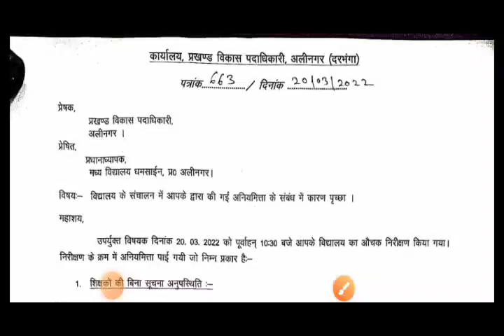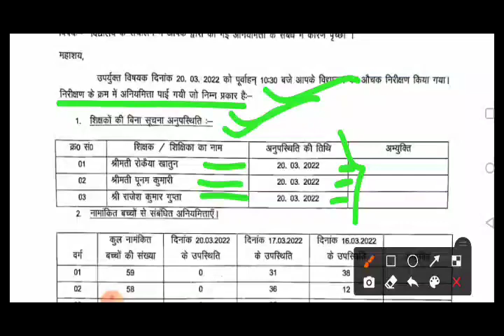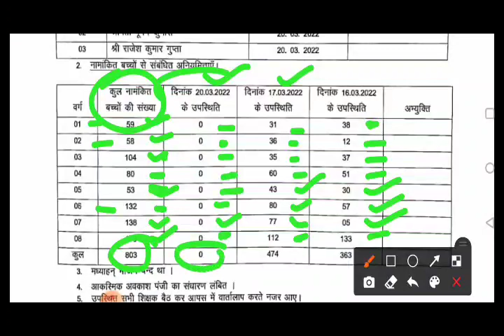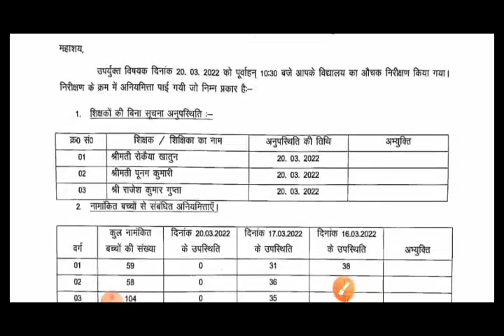औचक निरीक्षण में अनुपस्थित पाए गए शिक्षक। 24 घंटे के अंदर मांगा गया स्पष्टीकरण।SUN 7H